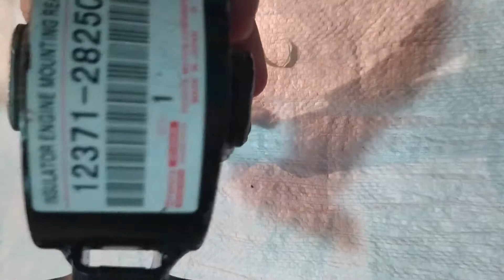BASE de MOTOR transmision de Toyota PREVIA 12371 28250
UNBOXING:
BASE de MOTOR de transmisión para Toyota PREVIA.
MARCA: Toyota.
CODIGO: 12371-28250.